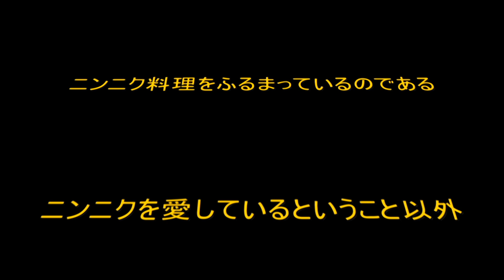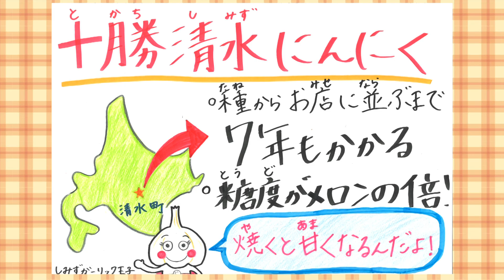【あぐり】森結有花先生のあぐり授業#5～十勝清水にんにく編～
夏の暑さで元気の出ないこどもたち、必見！
ニンニク料理を食べて、夏を元気いっぱい楽しもう！

～以下、動画本編のあらすじ～
太陽がじりじりと照りつく、暑い夏。
体力をうばわれ、げんきのでない子どもたちのため、
日夜、ニンニク料理をふるまう謎のヒーロー、
それが『ニンニクマン』なのだ！

ニンニクを愛していること以外、
あまり知られていない謎多きヒーローなのである。

そんなニンニクマンが夏バテぎみの君たちへおすすめする
珠玉のニンニク料理をご紹介するぞ。

（・・・森アナよ。オーマイガー・・・リック！）

毎週土曜日午後5時放送
あぐり王国北海道NEXT